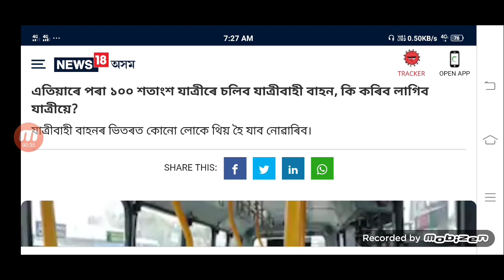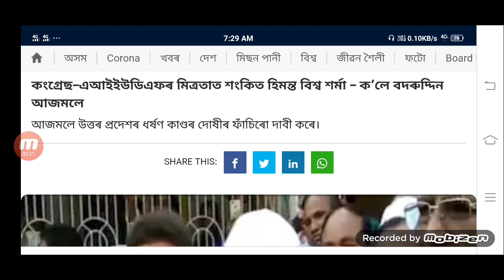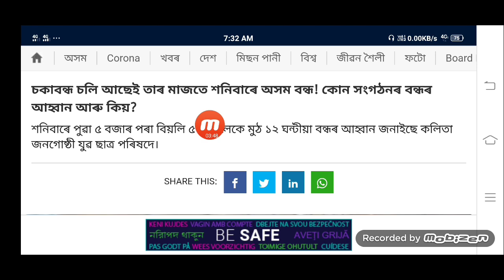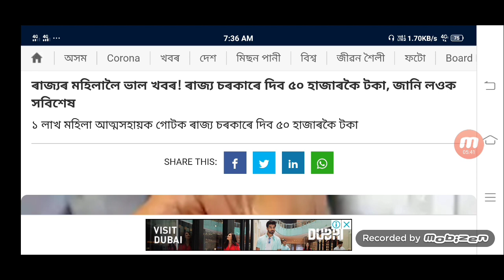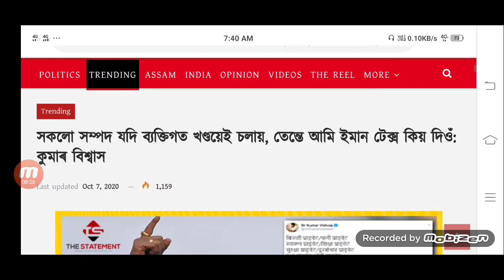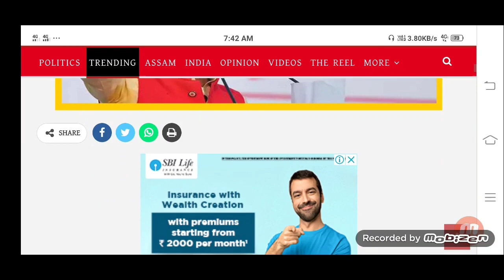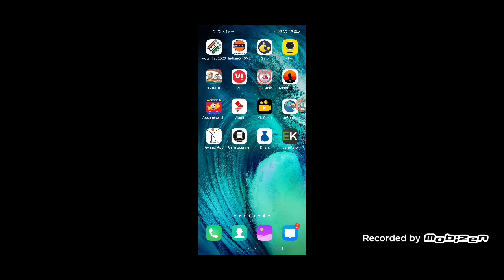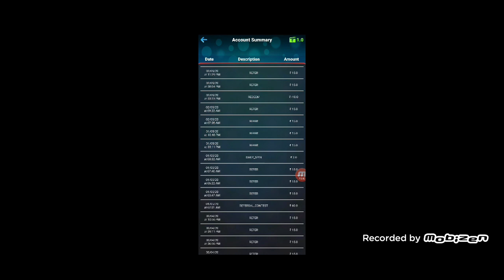আজি ৯ অক্টোবৰ ৭ ডাঙৰ খবৰ /গোটত থকা মহিলাক ৫০ হাজাৰকৈ দিব/শনিবাৰে অসম বন্ধ,শিক্ষক নিযুক্তি TET নালাগে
App Link - Play Big Cash the best earning game of 2020.